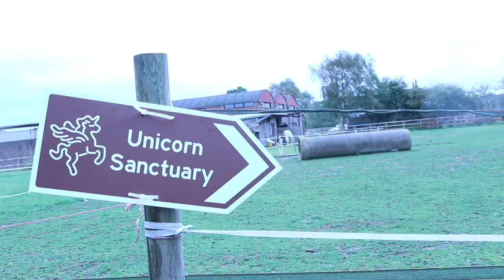Unicorn Milk - Stuart Semple visits the Unicorn Sanctuary - pearlescent top coat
Stuart has been down to the Unicorn Sanctuary and has some amazing news! The Unicorns have started producing Milk! So that artist friends with pure hearts can use it in their work. But it's not quite that easy... Stuart needs your help to support the unicorns in need!